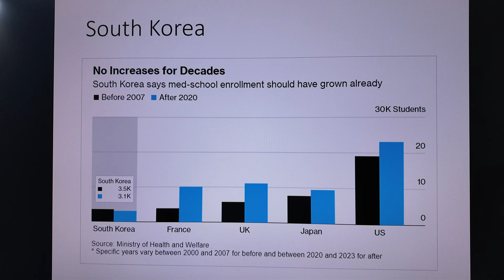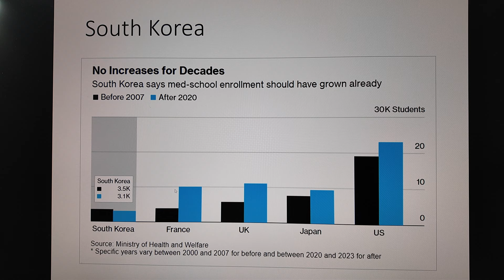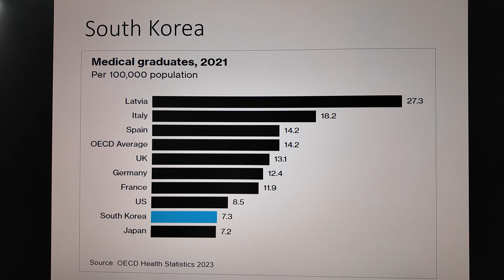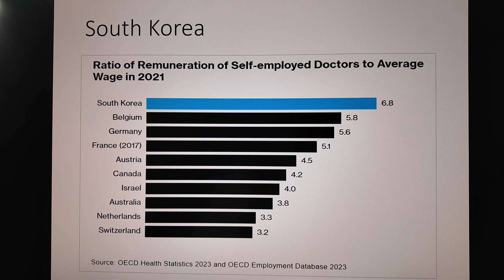〈宏觀散打2.0〉EP-185：周末上廣州探親，見識國內一線安老院舍規格/ 中國一孩政策衍生的社會問題有如計時炸彈倒數中/ 南韓過萬名實習醫生罷工，政府立場強硬得到國民普遍支持 20240311